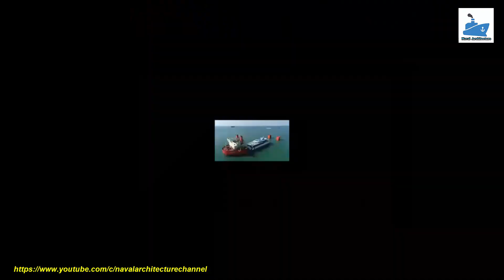How to moving 2 catamaran cruise ship into module carrier | Naval Architecture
This video show how to moving cruise ship on module ship.